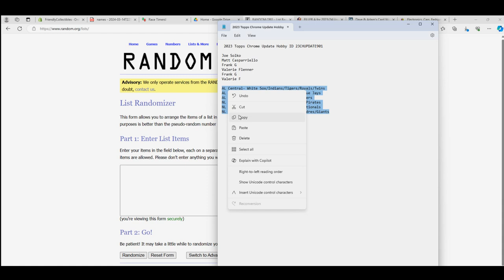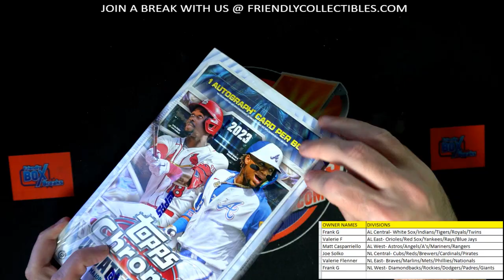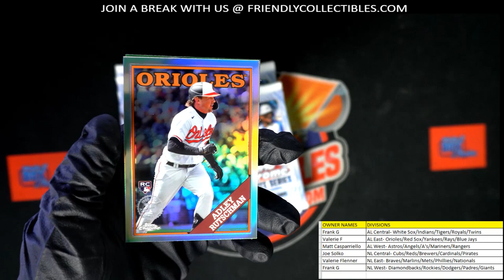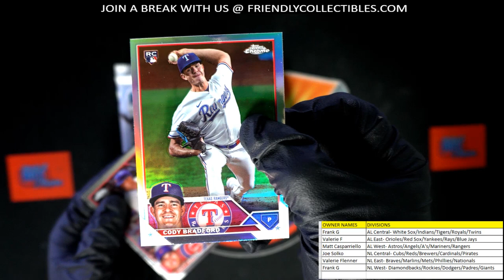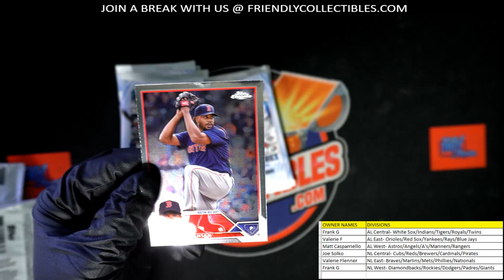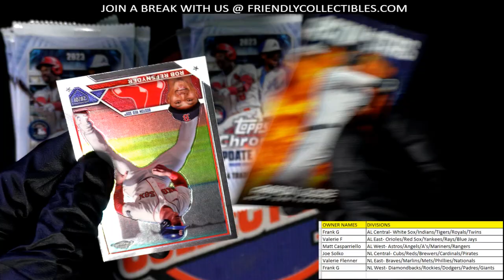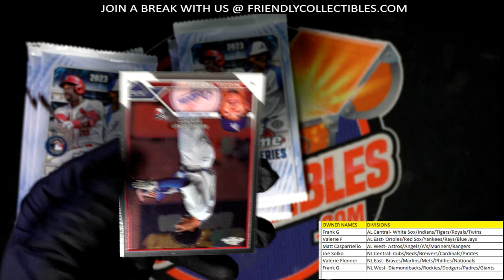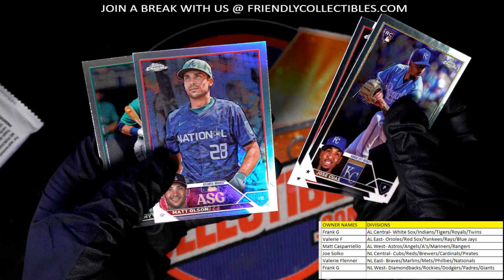2023 Topps Chrome Update Hobby ID 23CHUPDATE901